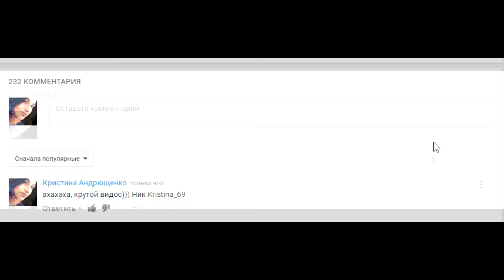ТАНКИ ОНЛАЙН | КУПИЛ ВСЕ ПУШКИ М3!